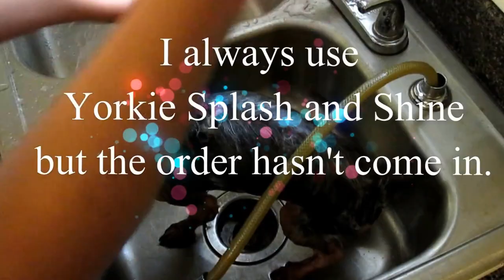HOW TO BATH & GROOM A YORKIE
HOW TO BATH & GROOM A YORKIE. It was Achilles turn to take a bath and I wanted to share this quick video of how I bath and groom him. No nail trimming was done only once a month and their teeth get brushed at night during their nightly grooming.